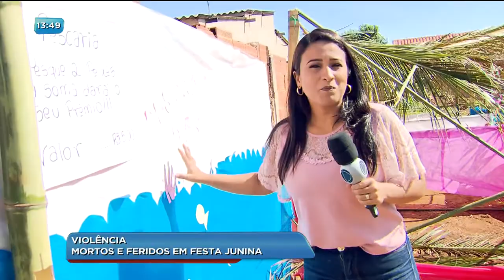BG - Mortos e feridos em festa junina - 16-06-2018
Uma festa junina no Jardim Florença, em Aparecida, terminou em tragédia. Homens armados chegaram atirando e mataram três pessoas. Cinco ficaram feridos.